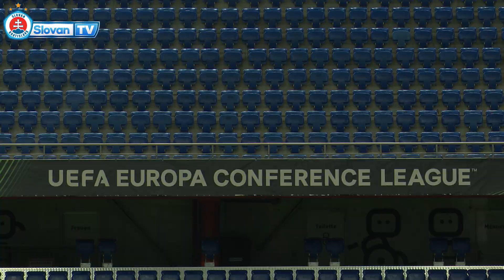PREVIEW | FC Bazilej 1893 - ŠK Slovan Bratislava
Zápas historického významu, aký si žiadny iný slovenský klub nepamätá. Pozrite si najdôležitejšie predzápasové informácie pred 1. zápasom osemfinále Európskej konferenčnej ligy.